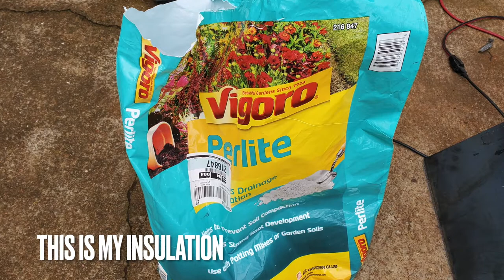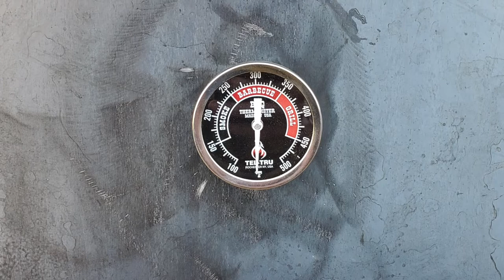Insulated Vertical Smoker Build - Part 4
Part 4 of my insulated vertical smoker build.

Insulation and getting the doors installed.

LavaLock 3” bullet hinges

Western Premium Hickory Chips
Inkbird PID ITC-106RH
Mxuteuk lighted rocker switch
Lanejoy Grill Grates
Magnetic Beef and Pork signs
American flag tin sign
BBQ Gasket Tape
Custom BBQ sign
Beef Pork Chicken cuts signs
Lamb cuts sign
Katzco magnetic paper towel holder
Serbian Chefs Knife
Dexter-Russell 6” Boning Knife